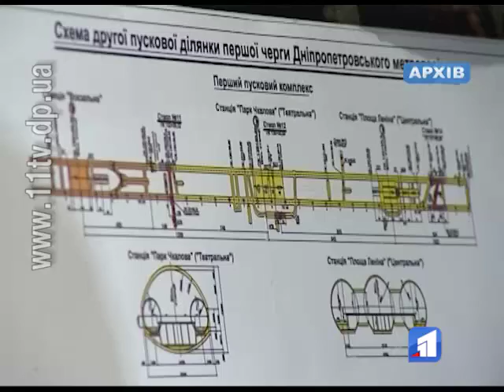Будівництво метро можуть відновити вже у лютому